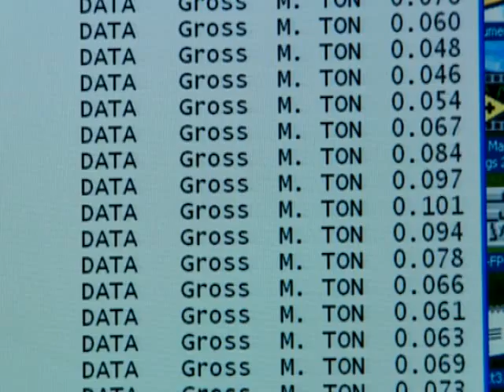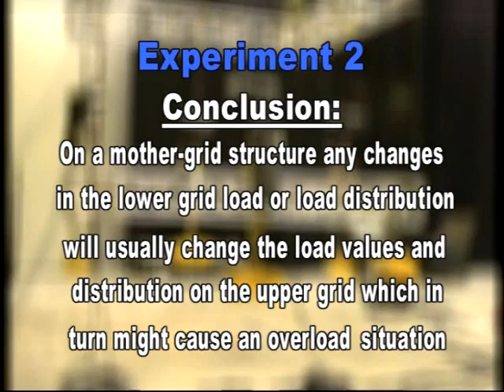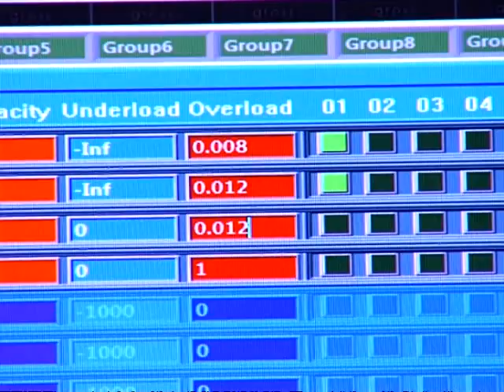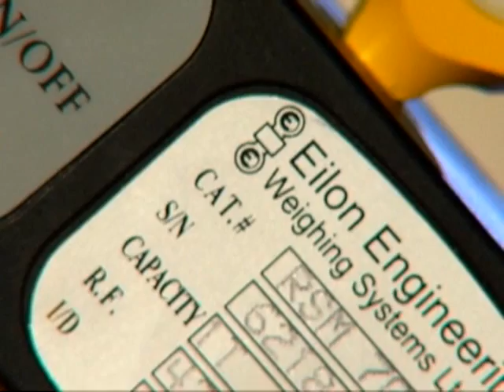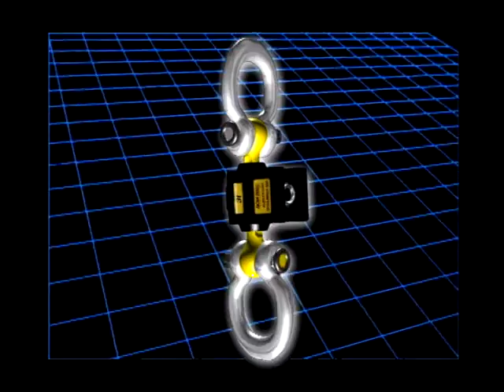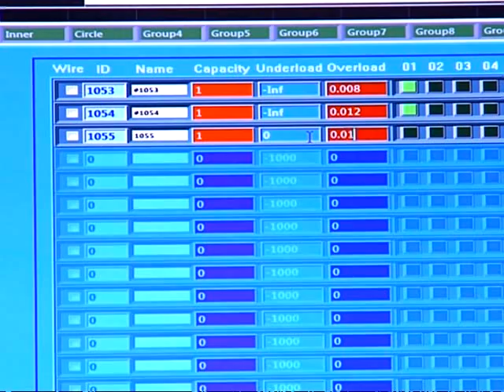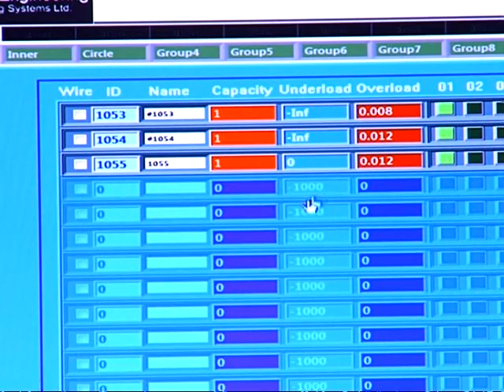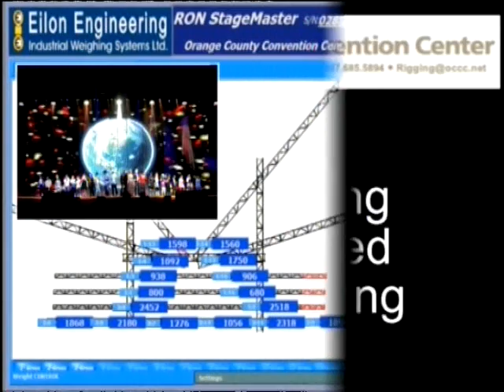Ron StageMaster load cells for overload prevention on stage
Ron StageMaster wireless and wired load cells for overload prevention on stage. All load cells measurements presented on one laptop screen, creating a real-time load map